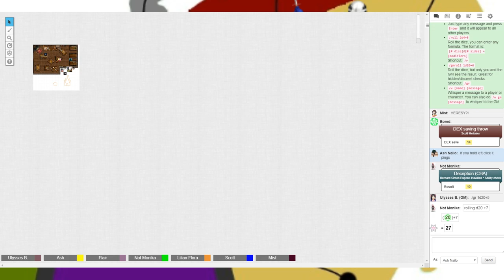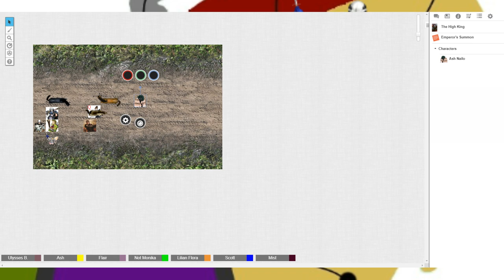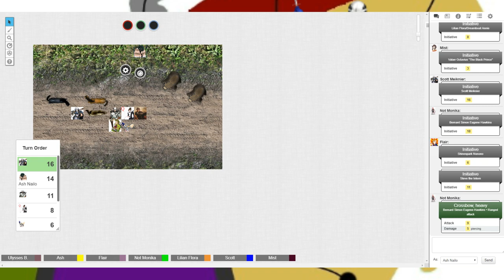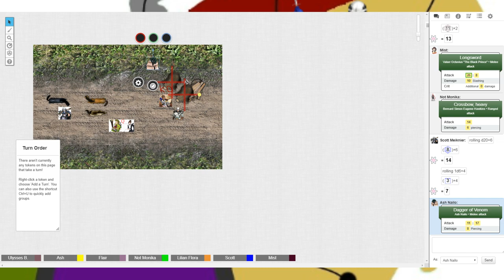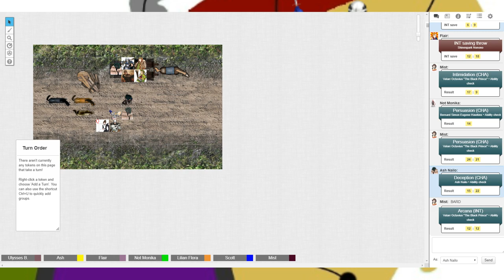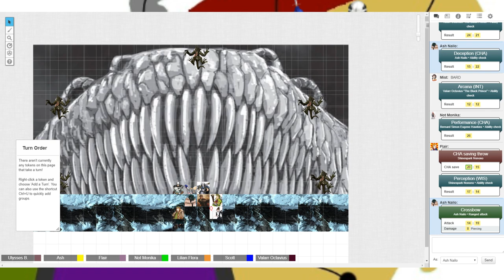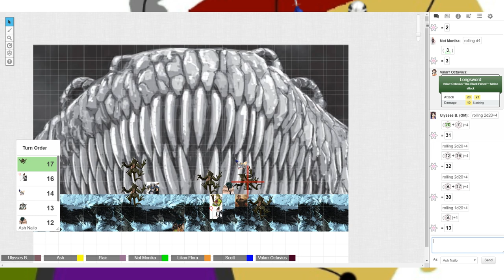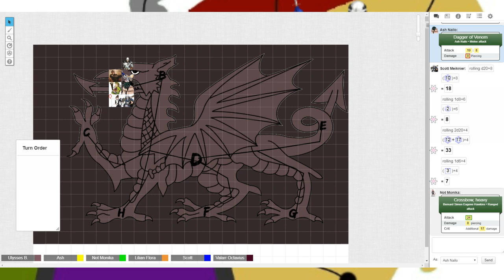D&D 5E: The Emperor Game [Session 1] Young Strapping Old Man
Meti steps up to the plate as a DM and takes us for a ride through the Emperor game. We can only wonder how long we'll last.